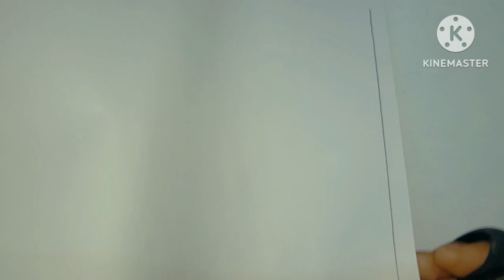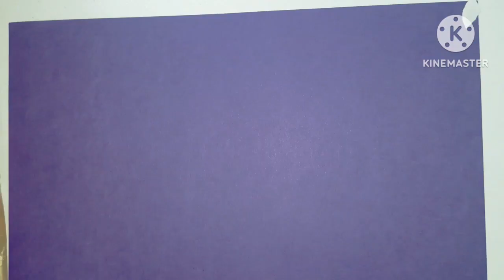Hwo to make a 3D umbrella | 3D umbrella @artandcraftprincess # 3D art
How to make 3D  umbrella | 3D art |@artandcraftprincess-qk6ir